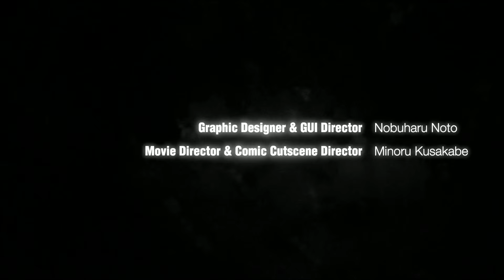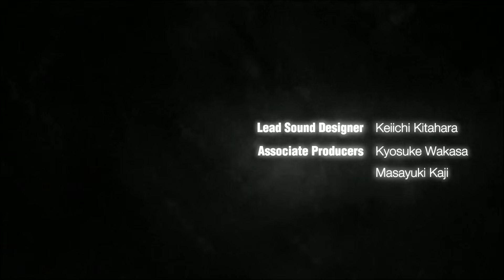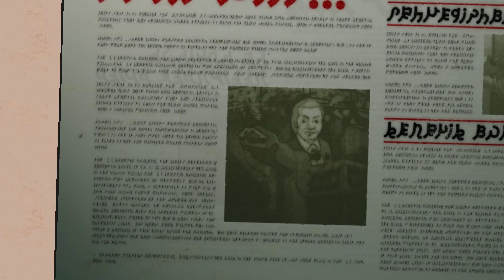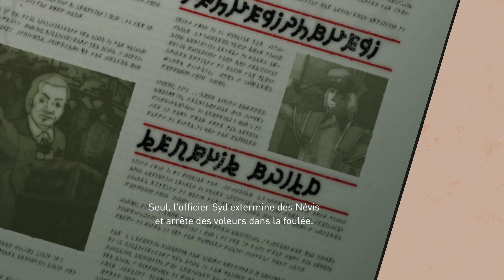Gravity rush : Remastered (PS4) | Un jeu renversant | Vidéo découverte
Gravity rush : Remastered sur Playstation 4.